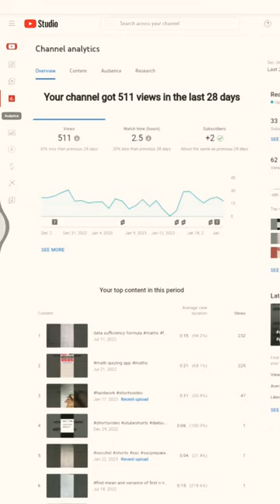channelanalysis channelview shorts